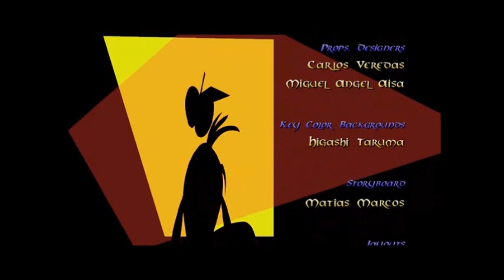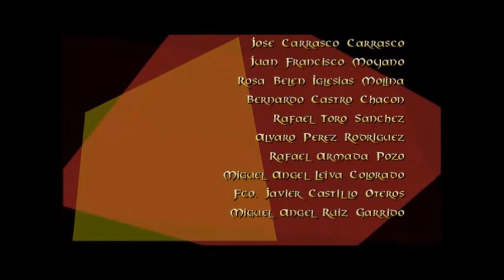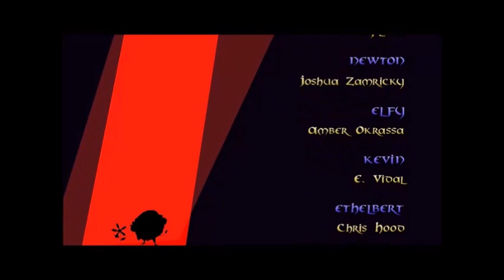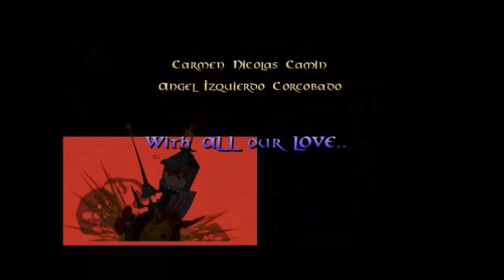La colina del dragón 2 el Cubo mágico- Pelicula completa en Español año nuevo Chino del dragón 2024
Voy en este año del dragón devuelvo al mundo esta historia perdida de dragones.